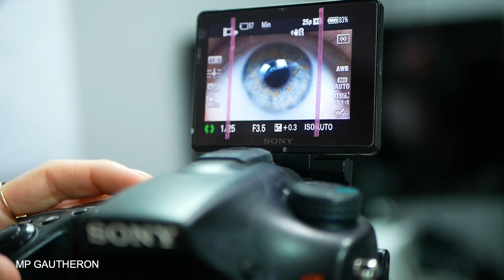Cabochon eyes - MP Gautheron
Several people asked me how I make my eyes 👀
I made a little video of the process with a picture of my eyes :) I increased the contrast of my iris with photoshop !
For your informations I make my eyes and I buy some too 😊
🎨 Artist : @mpgautheron
🎥 Video : @mpgautheron